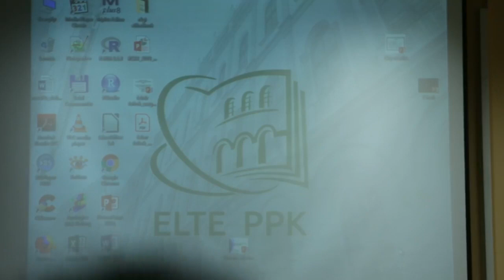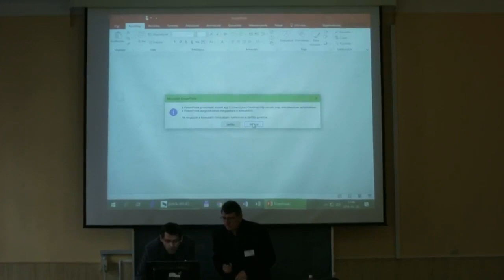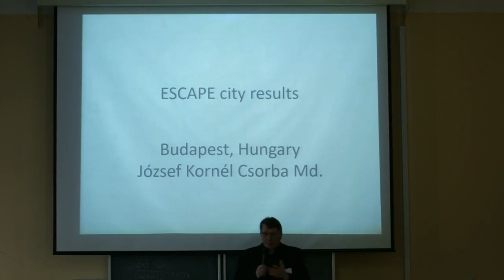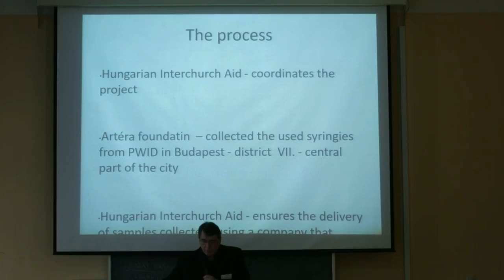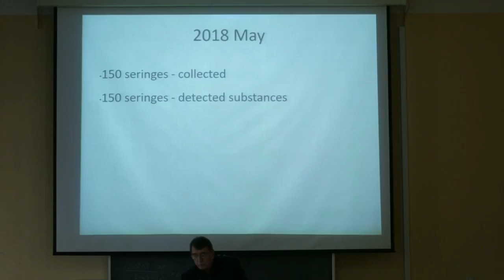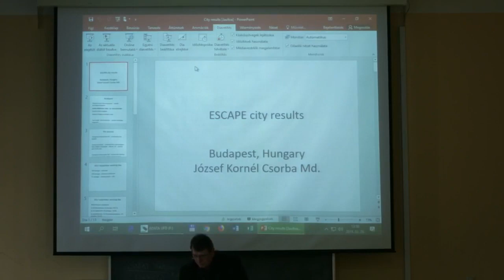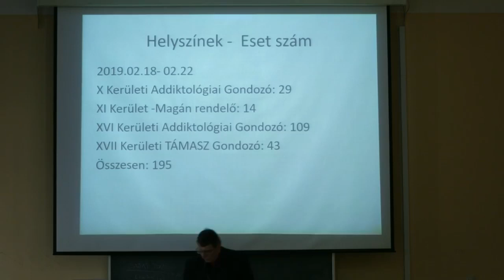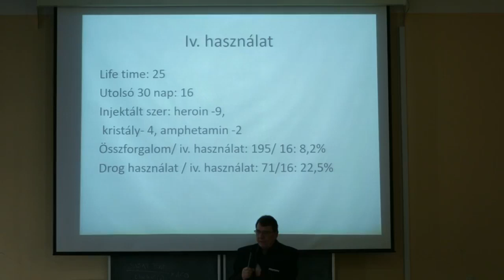Fehér foltok az ellátrórendszerben 3.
Az ellátórendszernek optimális esetben egy olyan láncként kellene működnie, amelyben az egyes ellátási formák nem csak egymásra épülnek, de amely a klienst a szükségleteinek legmegfelelőbb szolgáltatásokhoz kalauzolja. Ez a valóságban sajnos nincs így. Gyakran éppen a leginkább rászoruló csoportok nem férnek hozzá megfelelő ellátáshoz, vagy váltak láthatatlanná az ellátórendszer számára. Az elmúlt években számos olyan kutatást folytattak Magyarországon, amelyek rámutattak az ellátórendszer anomáliáira és fehér foltjaira.

Február 28. 2019
ELTE Pedagógiai és Pszichológiai Kar
Kazinczy utca 23-27., Budapest, Hungary, 1075

3:20 - 14:30 HOVÁ TŰNTEK AZ INJEKTÁLÓ DROGFOGYASZTÓK?
(kerekasztal beszélgetés)
Résztvevők:
Szabó Réka (ELTE PPK)
Csorba József (ÁSZ, Budapest)
Magyar Jenő (INDIT, Pécs)
Csák Róbert (kutató)
Moderátor: Sárosi Péter (Jogriporter Alapítvány)